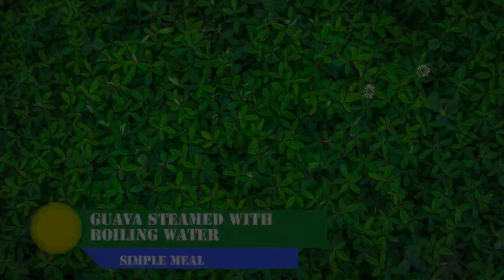ổi hấp (guava steamed with boiling water)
My channel : Quan Can Cook
I want to share the delicious food to people all over the world